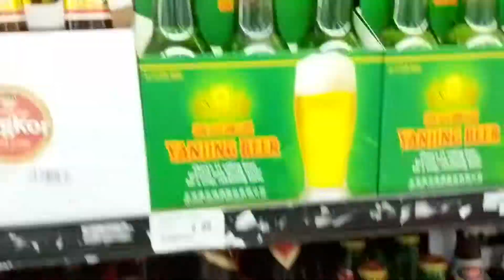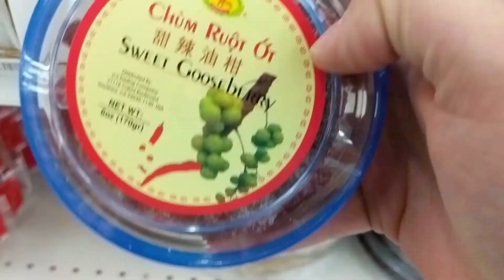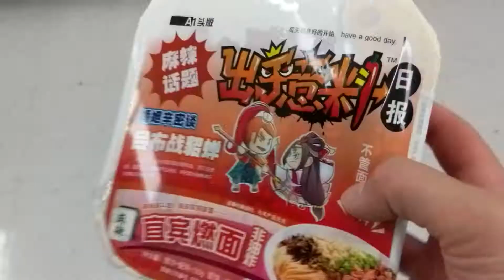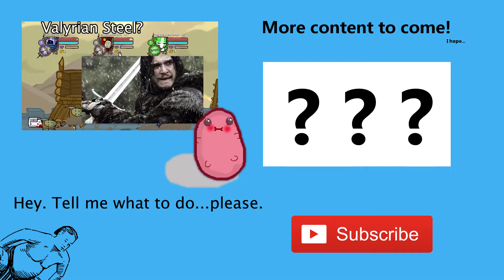Let's Go Shopping: Lee Lee Oriental Supermarket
You know the moment when you have no idea what you are doing? Well, I've been trying to find out if this edit is going somewhere and saw that it is almost 5 hours from the time I have to wake up for work. I need a second to find out I'm an idiot.

Enjoy the video, if you know of something I need to buy and and eat/drink/whatever. I'll do it.